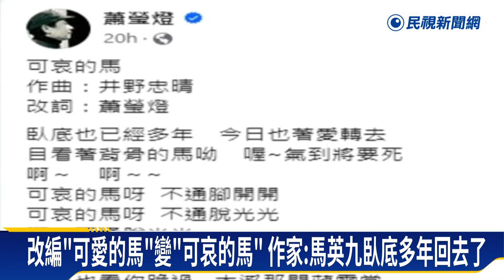批馬習二會成北京大外宣 民進黨立委：馬英九「被中國當成棋子」－民視新聞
【民視即時新聞】前總統馬英九訪中重頭戲「馬習二會」下午登場，只是，原本一度要在8日舉行，卻改期強碰同在10日舉行的華府美日菲峰會，民進黨立委怒轟，根本在當中國棋子，尤其三國正捍衛印太區域和平的同時，馬英九卻反和習近平會面，恐會給國際傳遞錯誤訊息。